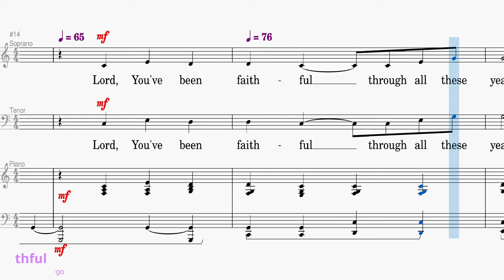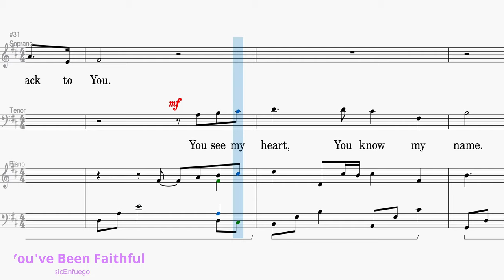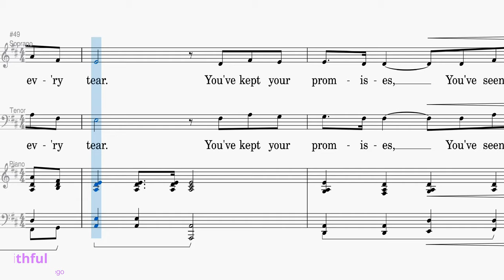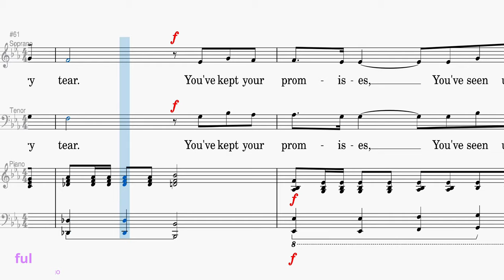Lord, You've Been Faithful - Tenor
Words and Music by Ron Hamilton and Cheryl Reid

Arranged by Ron Hamilton and Shelly Hamilton